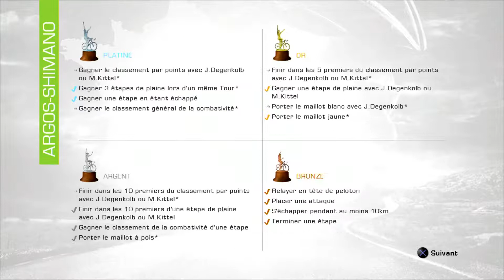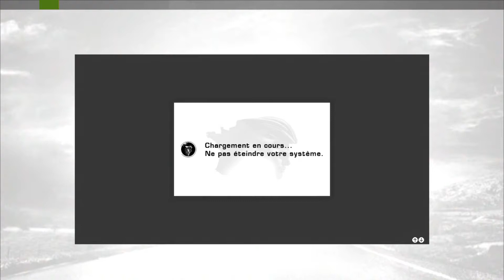29. BARGUIL - Tour de France 2013 - Étape 18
Équipe : La Giant-Shimano de Warren Barguil

L'Alpe-d'Huez ! Une étape mythique et une double montée qui ne lest pas moins. L'occasion pour nous de briller ?